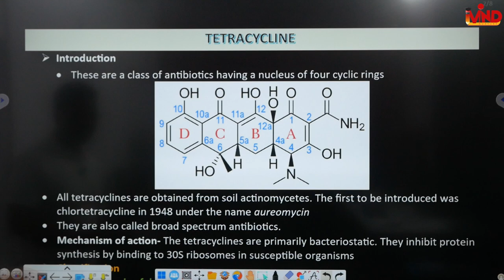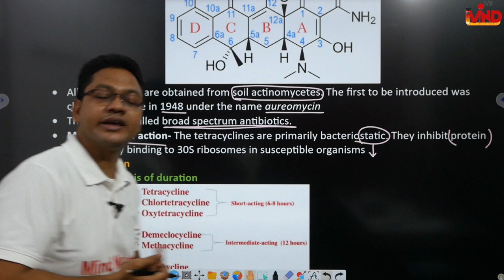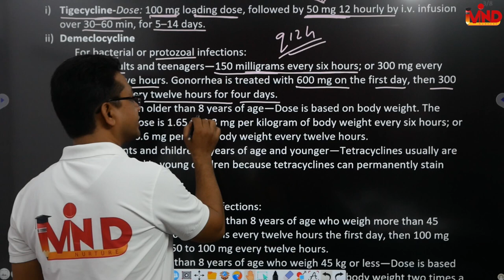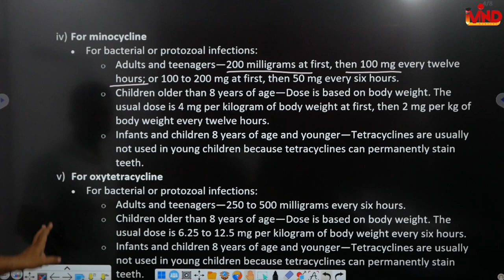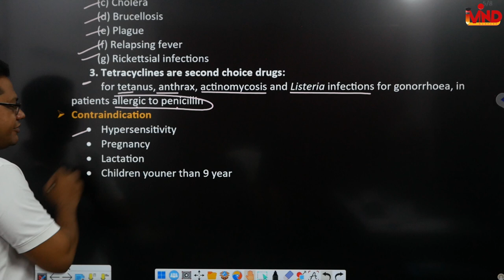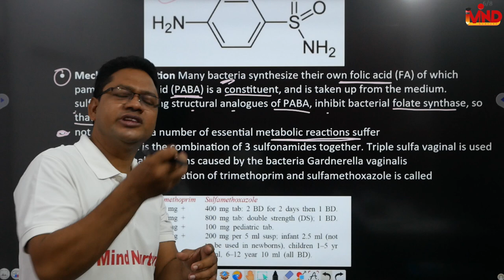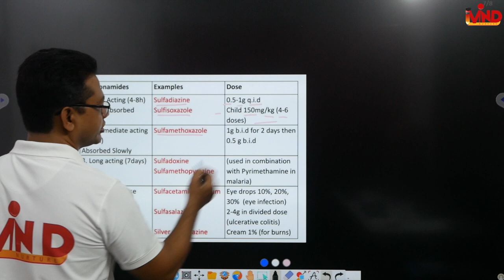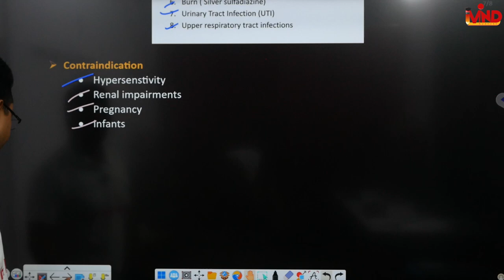Tetracyclins | Sulphonamide | Ch-12 | L-5 | Pharmacology | D.Pharm second year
Link for app...
Link for notes...